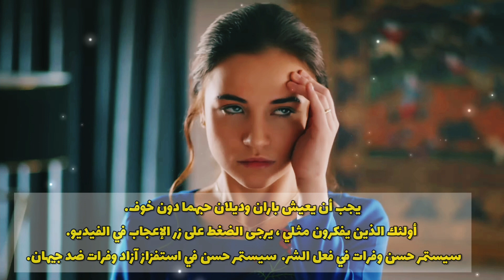ترجمة و تحليل إعلان الحلقة 43 من مسلسل زهرة االدم